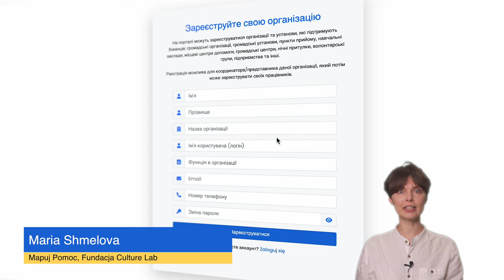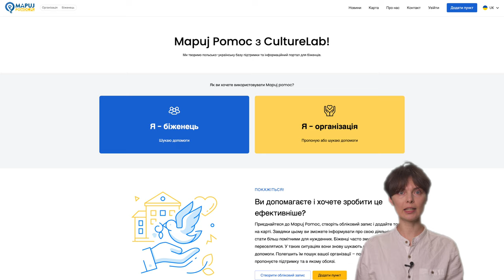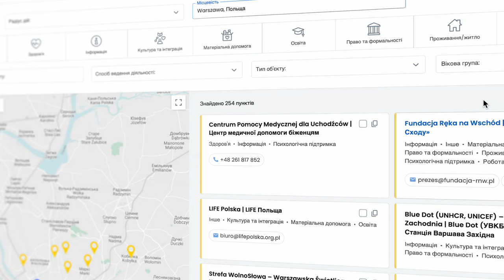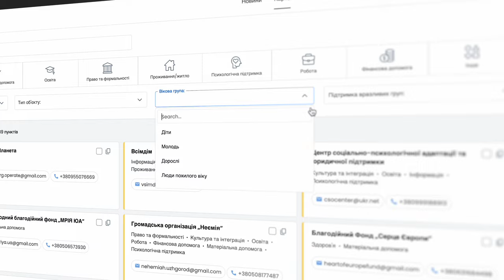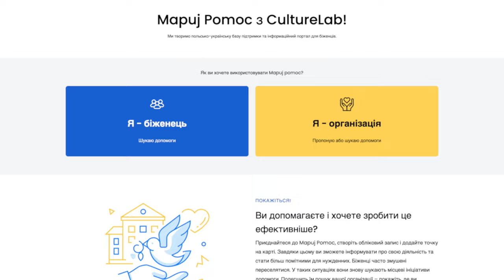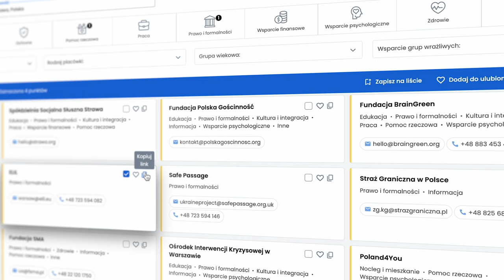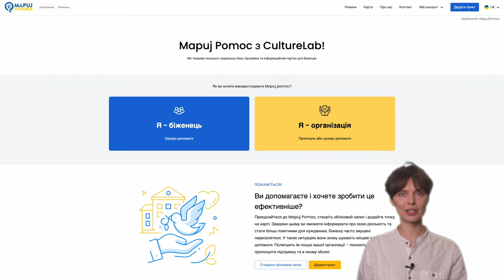Mapuj Pomoc — відеоінструкція для біженців з України та внутрішньо переміщених осіб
Ви біженець з України? Ви внутрішньо переміщена особа? Шукаєте допомоги в Польщі чи Україні? Познайомтеся з платформою Mapuj Pomoc. Дізнайтеся, хто, де і як може вам допомогти. Перегляньте понад 1 500 ініціатив психологічної, юридичної, медичної, фінансової та іншої підтримки. Дізнайтеся, як користуватися сайтом, які функціональні можливості пропонує Mapuj Pomoc та передайте інформацію іншим, хто її потребує!